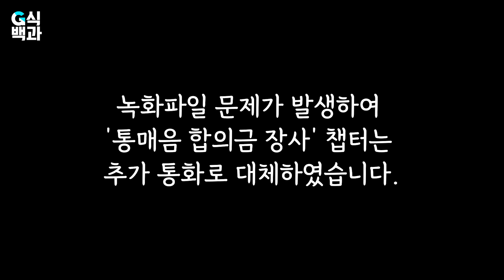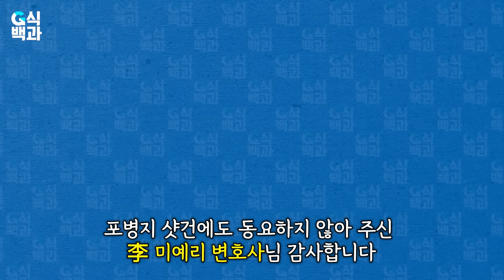"판사님, 애미가 아니라 매미를 욕한 건데요?" 통매음 실전 고소 리빙포인트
✔️가장 중요한 것은, 클린채팅입니다! 정글러 모친 언급도, 성기사진전송도 하지 맙시다!